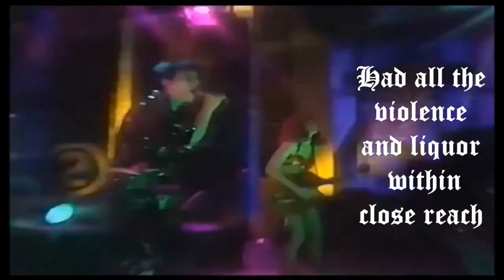The Cramps - Bikini Girls With Machine Guns - Lyrics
The Cramps were an American punk rock band formed in 1976 and active until 2009. The band split after the death of lead singer Lux Interior. Their line-up rotated much over their existence, with the husband-and-wife duo of Interior and lead guitarist and occasional bass guitarist Poison Ivy comprising the only permanent members. The addition of guitarist Bryan Gregory and drummer Pam Balam resulted in the first complete lineup in April 1976.

They were part of the early CBGB punk rock movement that had emerged in New York. The Cramps were one of the first punk bands, and also widely recognized as one of the prime innovators of psychobilly.